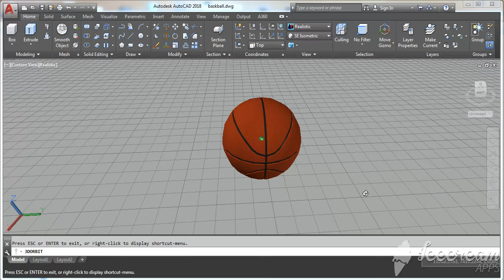AutoCAD 3D Modeling Basket Ball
In this Video I am going to explain you, AutoCAD 3D Modeling Basket Ball

This channel for sharing updates about  crafts, interior designs, SketchUp, 3ds max, AutoCAD, Vray & Photoshop.

3d modeling,
autocad modeling,
3d modeling basketball,
modeling,
rugby ball modeling,
autocad 3d modeling,
3ds modeling,
modeling basketball,
autocad 3d modeling | basketball,
autocad 3d modeling basketball /urdu,
autocad 3d modeling | basketball tutorial,
3d basket ball in autocad,
autodesk 3d modeling,
3d modeling tutorial,
3d modelling autocad,
blender modeling tutorial,
modeling tutorial blender,
soccer ball modeling,
basket ball on autocad,
basket ball